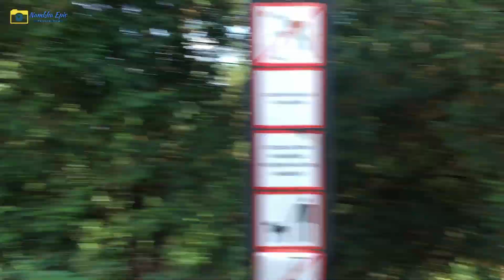Grotta | Episode.02 | Europe Vlog | Namkha Epic | Dolpo Vlogger.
Grotta is unusual artificial cave with arcade promenade in Prague. Built by millionaire Moritz Gröbe between 1871 and 1888, Grotta was opened to the public in 2011 after a renovation.